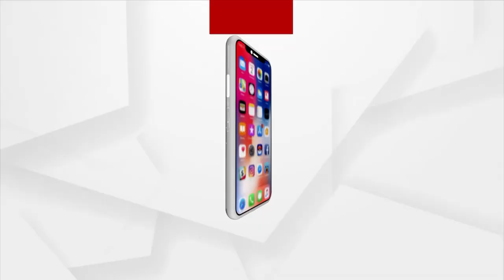Devotees Offer Prayers At Maa Tarini Temple